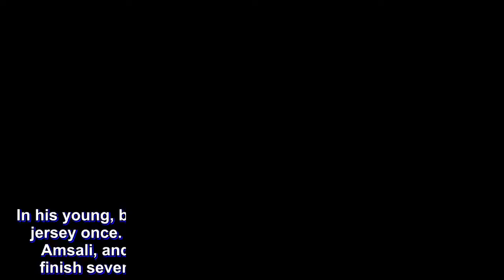Just like the fans, AJ Edu excited to team up with Kai Sotto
In his young, budding career, AJ Edu has donned the Pilipinas jersey once. Together with Juan Gomez de Liano, Rhayyan Amsali, and Encho Serrano, the young team was able to finish seventh in the 2017 FIBA 3X3 Under-17 World Cup.

This time around, Edu will represent the Philippines in a new field as the 6-foot-10 Filipino-Nigerian was named to the pool for the 2018 FIBA Under-18 Asian Championship. This moment is something that Edu knows would come once he made his commitment back in 2015.

“It feels good,” Edu told Lyn Olavario of ESPN5. “This is like something that I knew I was going to be a part of for a long time since I first joined Batang Gilas.

“So it’s been something I’ve been really looking forward to and really excited for.”

This tournament is a glimpse of the future according to Filipino fans as they see that Edu and Kai Sotto are the future frontline of Philippine basketball.

Just like the fans, the 20-year-old is excited to man the Philippine frontline together with Asia’s best under-16 center.

“I’ve seen the comments, I’ve seen the nicknames like the twin towers and all of that and yeah, I’m excited as well to be honest.

“I’m looking forward to playing with Kai Sotto. I watched the tournament in Argentina. I think it can work out really well I believe. So I think they have the right idea to be excited,” Edu expressed.